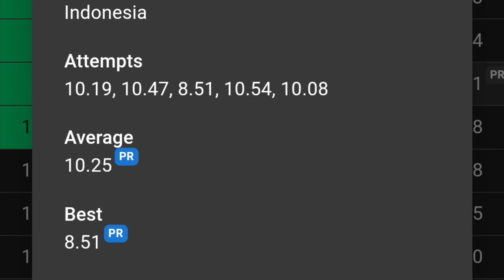Karawang speedcubing 2024 3x3 first round (first competition)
My first competition🔥